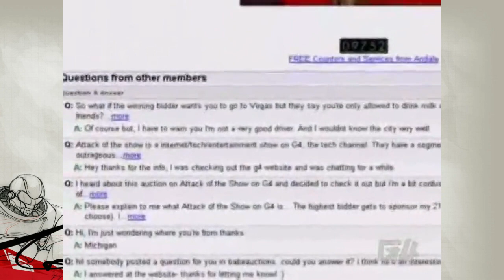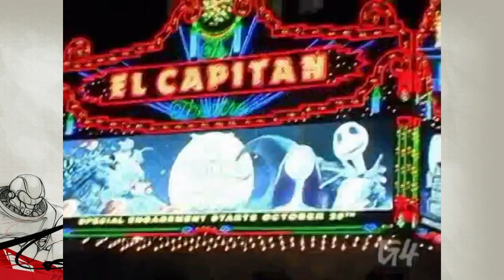AOTS Classic - Kristy Kauppila's eBay Birthday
What happens when you put your 21st Birthday on eBay and Attack of the Show wins it? Here's the result!